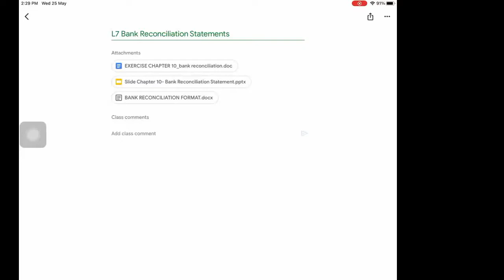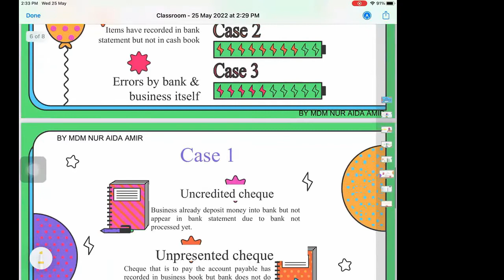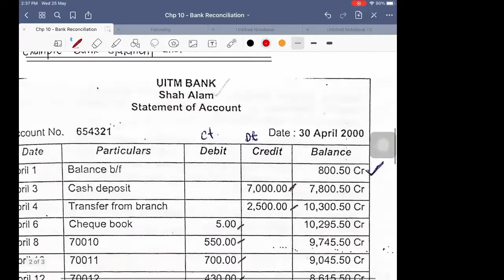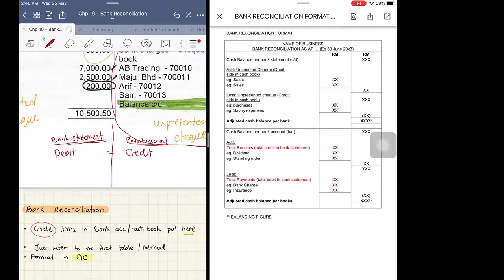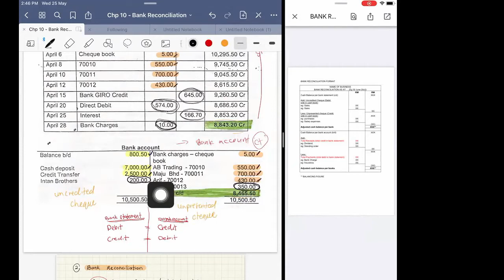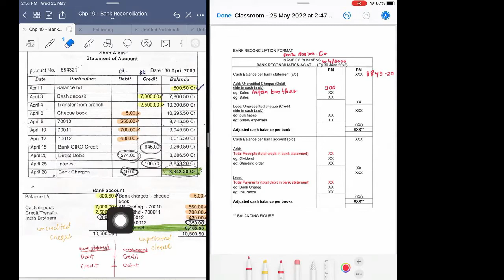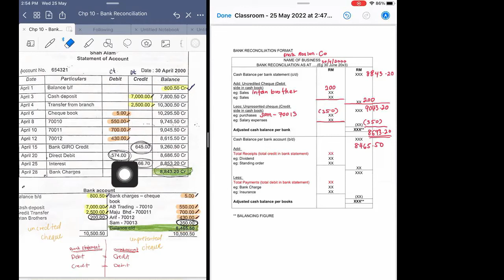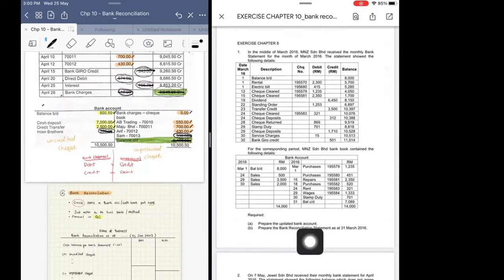BANK RECONCILIATION WITH EXAMPLE